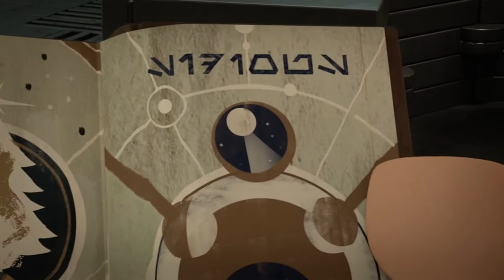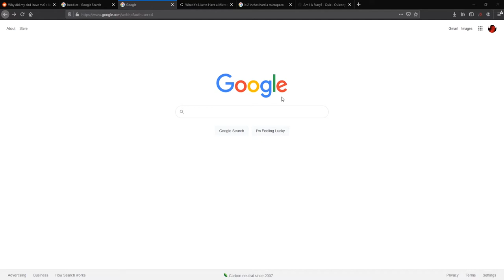Star Wars Holiday Special 2: A LEGO Sequel Trilogy Sequel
The game can't be this bad... right?

'“The LEGO Star Wars Holiday Special” reunites Rey, Finn, Poe, Chewie, Rose and the droids for a joyous feast on Life Day. Rey sets off on a new adventure with BB-8 to gain a deeper knowledge of the Force. At a mysterious Jedi Temple, she is hurled into a cross-timeline adventure through beloved moments in Star Wars cinematic history, coming into contact with Luke Skywalker, Darth Vader, Yoda, Obi-Wan and other iconic heroes and villains from all nine Skywalker saga films. But will she make it back in time for the Life Day feast and learn the true meaning of holiday spirit?'

Music used (in order of appearance):
► Sweet Sun Instrumental
► Hungry Kitchen - Black Cat OST
► Disillusion - Sunny-Side-Up
► Your Woman - White Town - Karaoke Vic
► You've Got a Friend in Me - Randy Newman